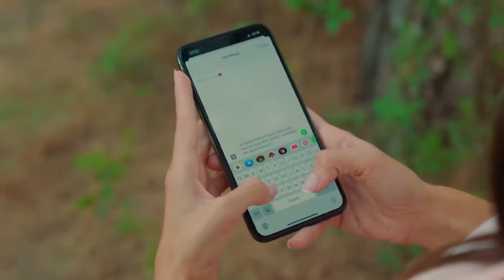Ormanda İş Görüşmesi Bir Adalı Geleneğidir - Ada Masalı 7. Bölüm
Biricik, Melisa'yı sonunda ikna ediyor. - "ARTIK İŞ ARKADAŞIYIZ!"

OYUNCULAR
Haziran: Ayça Ayşin Turan
Poyraz: Alp Navruz
Biricik: Özge Demirtel
Alper: Rami Narin
Görkem: Bülent Çolak
Selma: Nihan Büyükağaç
Nehir: Eylül Ersöz
Hakan: Anıl Cem Kenar
İdil: Beril Pozam
Aliye: Bedia Ener
Zeynep: İpek Tenolcay
Doygun: Mesut Özkeçeci
Melisa: Merve Nur Bengi
Sadık: Fatih Yücebağ
Duygu: Bensu Begoviç
Mert: Eren Devrim
Burak: Mustafa Aran

Yapım: Ay Yapım
Yapımcı: Kerem Çatay
Yönetmen: Ali Bilgin
Senarist: Yelda Eroğlu - Yeşim Çıtak
İdari Yapımcı: Ali Demir
2. Yönetmen: Beste Sultan Kasapoğlu
Görüntü Yönetmeni: Özkan Bal
Sanat Yönetmeni: İsmail Durmaz
Işık Şefi: Mehmet Parlak
Styling: Petek Arıcı - Oğuz Tabur